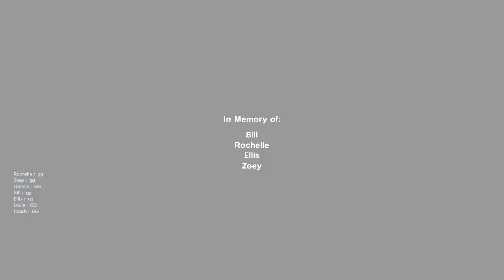Left 4 Dead 2#10 Dead Air